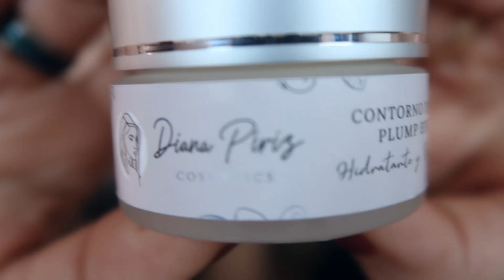NOVEDAD Y DESCUENTAZOS - Contorno de ojos PLUMP EFFECT